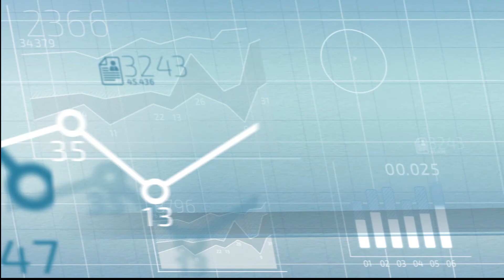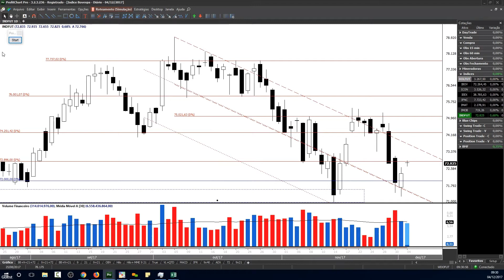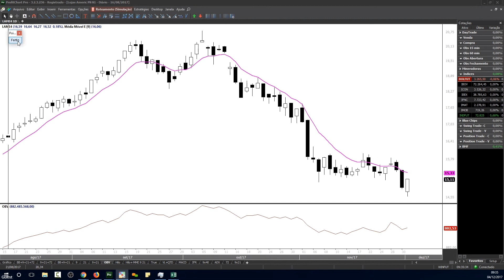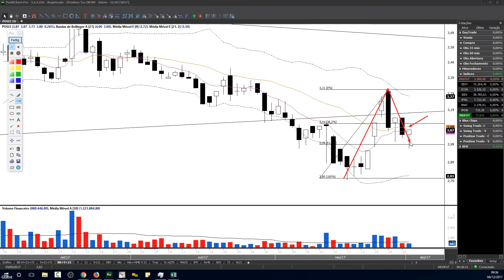Bom Dia Capitalizo 04/12/17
Comece o dia por dentro dos acontecimentos da manhã: agenda, noticiário econômico e corporativo, além de análises dos principais mercados da Bolsa de Valores.

1) Este relatório tem como objetivo fornecer informações que possam auxiliar o investidor a tomar sua própria decisão de investimento, não constituindo qualquer tipo de oferta ou solicitação de compra e/ou venda de qualquer produto. As informações contidas neste relatório são consideradas válidas na data de sua divulgação e foram obtidas de fontes públicas. A Capitalizo Consultoria Financeira não se responsabiliza por qualquer decisão tomada pelo cliente com base no presente relatório.
2) O analista responsável pelo conteúdo está indicado acima, é credenciado junto a APIMEC e está obrigado ao cumprimento de todas as regras previstas no Código de Conduta da APIMEC para o Analista de Valores Mobiliários, e o cumprimento da Instrução CVM nº 483/10.
3) O analista deste relatório declara que as recomendações refletem única e exclusivamente suas análises e opiniões pessoais, que foram produzidas de forma independente, inclusive em relação à Capitalizo Consultoria Financeira e que estão sujeitas a modificações sem aviso prévio em decorrência de alterações nas condições de mercado.
4) As informações deste relatório foram obtidas de forma pública, consideradas, fidedignas e de boa-fé na data da publicação. O analista não garante sobre a integridade, confiabilidade, exatidão das informações.
5) As rentabilidades dos instrumentos financeiros podem apresentar variações e seu preço ou valor. Os desempenhos anteriores não são necessariamente indicativos de resultados futuros. A rentabilidade divulgada não é líquida de impostos. As informações presentes neste material são baseadas em simulações e os resultados reais poderão ser significativamente diferentes. O analista se exime da responsabilidade de qualquer prejuízo, direto ou indireto, que venham a ocorrer da utilização deste relatório ou conteúdo.